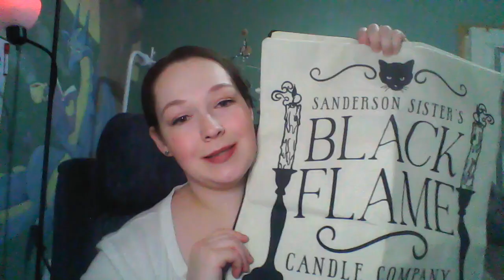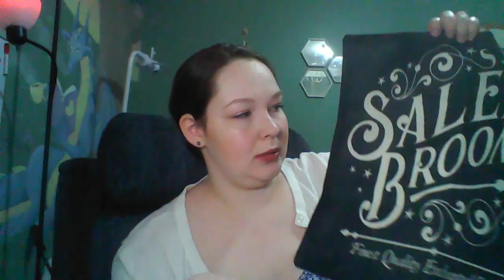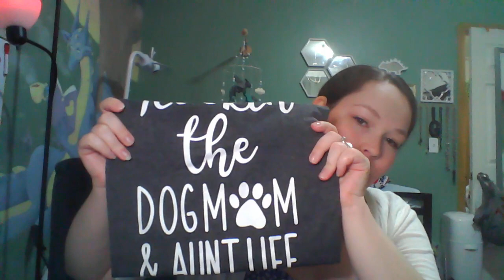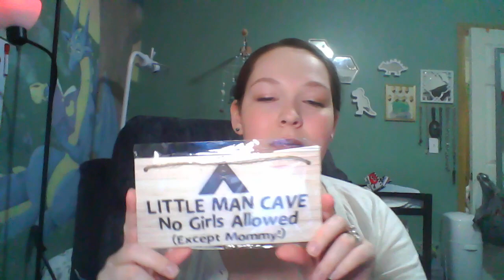My first Temu Haul- Gift Ideas, The Office Party Supplies and all the baby clothing! 💐👶👣